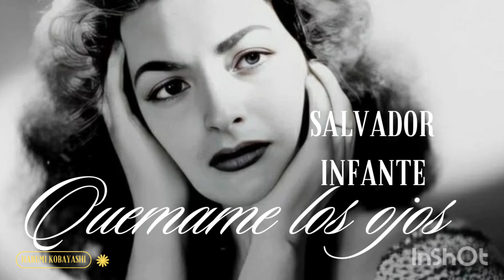"Quemame los Ojos"* Salvador Infante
Canción: quemame los ojos
Compositor: Agustin Lara
Cantante: Salvador Infante

Boleros rancheras música inolvidable, recordando e interpretando con mucho respeto las canciones más lindas y que marcaron una época de oro de los 40s a los 70s